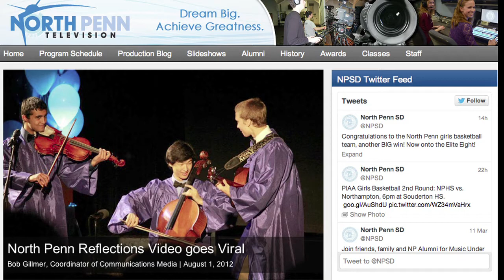2014-15 Superintendent Honor Roll Award Winner: Cheryl Vilsmeier - Gwyn Nor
Long time Gwyn-Nor Elementary School secretary, Cheryl Vilsmeier is a recipient of the 2014 NPSD Superintendent Honor Roll Award.